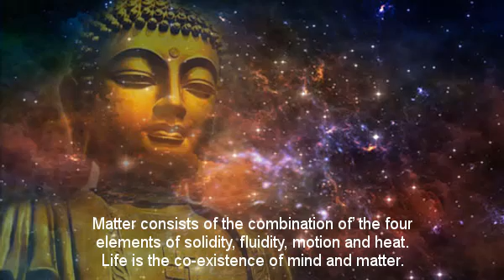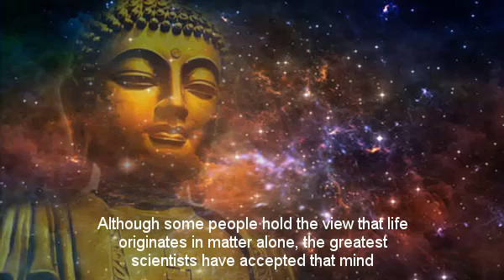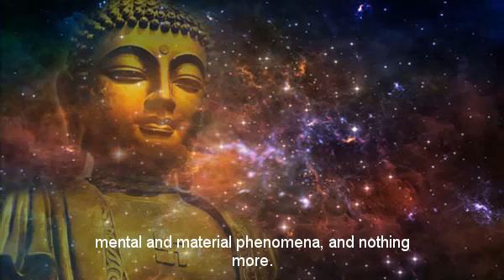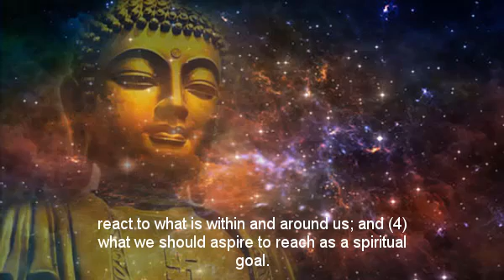Mind and Matter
What is mind? No matter.
What is matter? Never mind

What is mind and matter?
What comes first mind or matter?
What is the relationship between mind and matter?
Why is it mind over matter?
Which comes first mind or brain?
What is the mind made of?
Is mind distinct from matter?
What do I learn about matter?
How can I control my mind over matter?
How do I stop mind over matter?
What is an example of mind over matter?
What are the powers of the mind?
What are the 3 parts of the mind?
What are the 3 levels of the mind?
Why is the mind so powerful?
How powerful the human mind is?
Why is the mind so important?
How do you train your mind?
How does our mind work?
How do you unlock higher consciousness?
How can I use mind power?
How can I train my mind to be stronger than my feelings?
How does our mind think?
Does the brain control the mind?
Where is mind in our body?
Is mind and soul the same?
What is a synonym for mind over matter?
WHO SAID mind over matter if you don't mind it doesn't matter?
Who said age is mind over matter?
Is the mind inside the soul?
What are the five parts of the soul?
Whats the difference between mind and spirit?